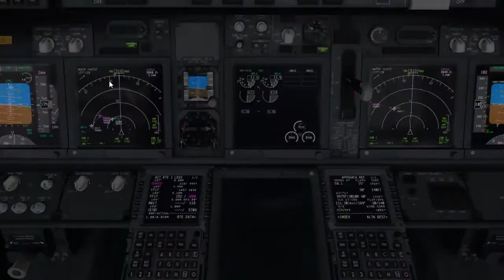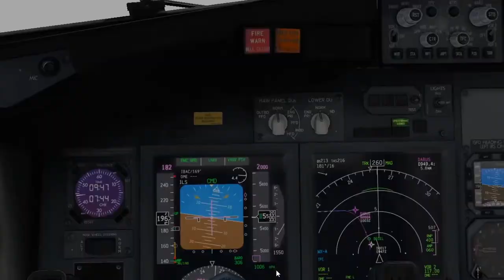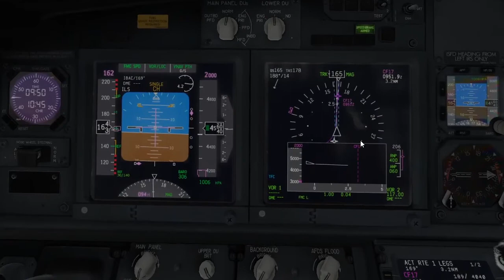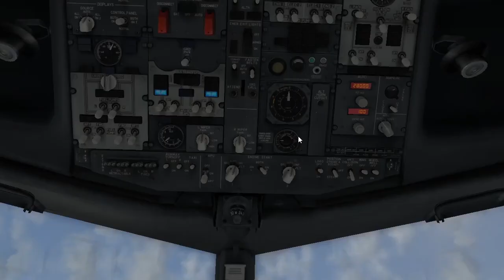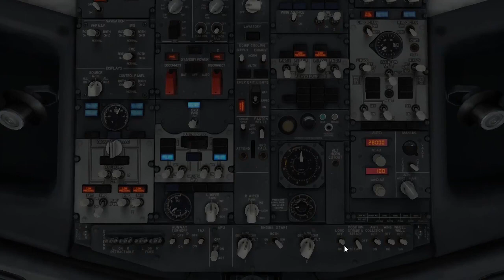Landing ILS APPROACH ACEH - XPLANE11 GamePlay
Landing ILS di Aceh tapi malah kena Glidescope Warning terus wkwk

Addons:
1. Boeing 737-800 Zibo Mod
2. Better Pushback
3. Avitab
4. Airport Navigator
5. Headshake
6. CloudArt